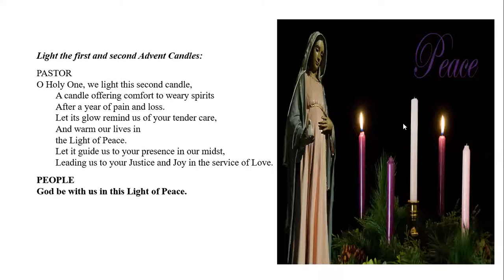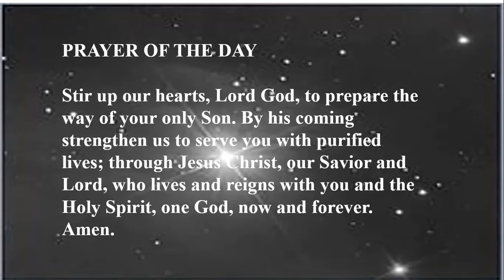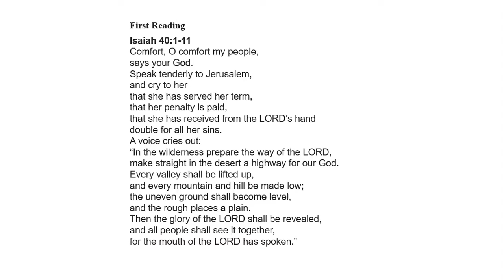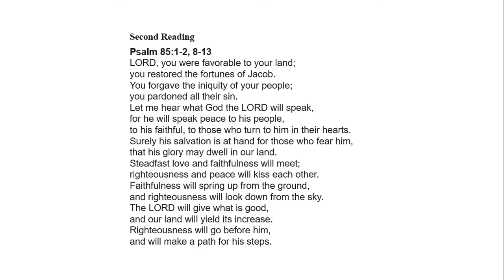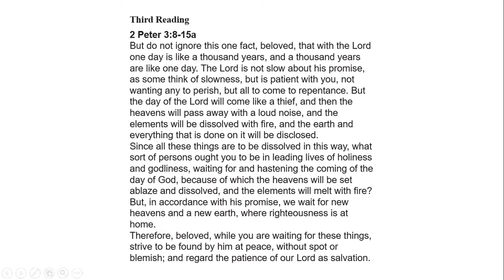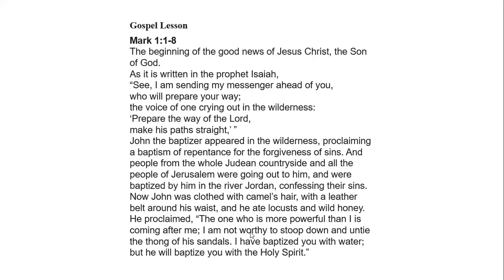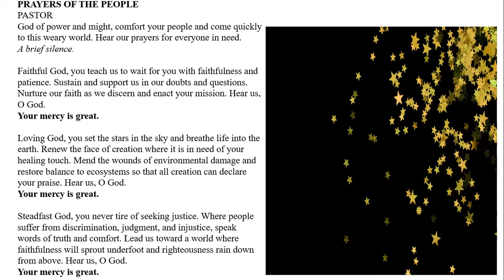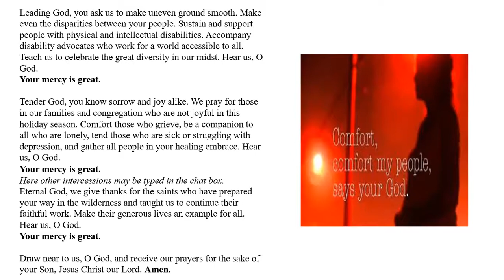TrinityUCC 2020 12 06